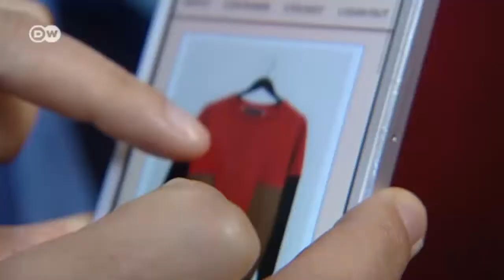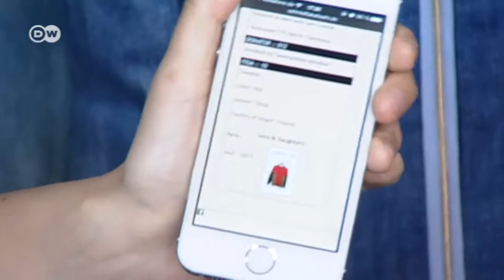New Fashions from Old Clothes | Made in Germany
T-Shirts and jeans for a couple of euros: cheap, mass produced goods that are often thrown away after being worn a few times. That might be good for the customer, but it's bad for the seamstresses in low-wage countries. The fashion label Schmidttakahashi wants to change that.